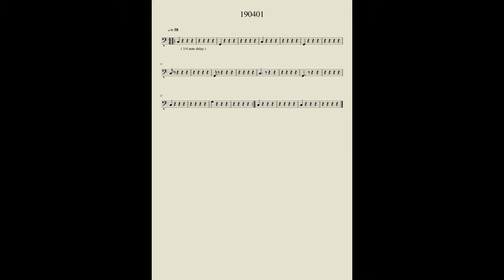K. Fujishima -「集中」("Concentrate")【Audiostock】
[ Electric piano bass only! to meditation ]

190401 "Concentrate" 4 beats, tempo 58
Electric piano

It's a simple song with a tempo delay that repeats C and G.
It was designed to increase concentration before testing and games, and to parachute down into a fierce battlefield soon.

【エレピ低音を繰り返す、精神統一、運命の時】
190401「集中」("Concentrate")　４拍子、テンポ58
エレクトリックピアノ

ドとソをひたすら繰り返す、テンポディレイがメインのシンプルな曲です。
試験や試合前に集中力を高める、もうすぐ激戦地にパラシュート降下する、みたいなイメージで作りました。

Ambient（だと思う）
Lounge Lizard EP-4 の 5.-44 "Looper" プリセットをそのまま使用